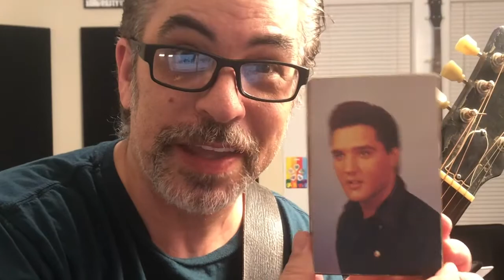DK Atrium Drum